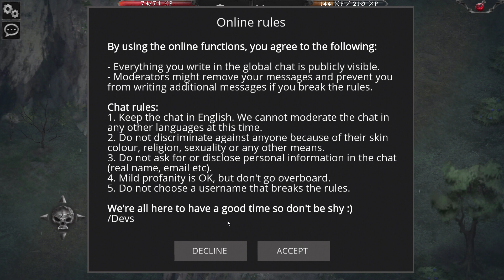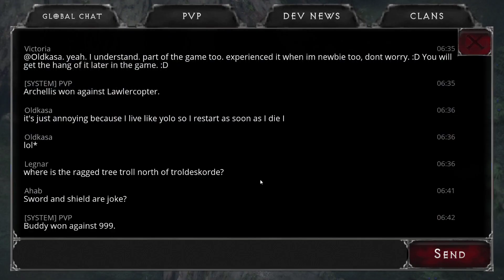VAMPIRES Fall Origins - GAME play MMORPG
Vampires Fall Origins is a Free Android New Role Playing RPG Mobile Multiplayer Game featuring a 2D Open World RPG with Turn Based combat .